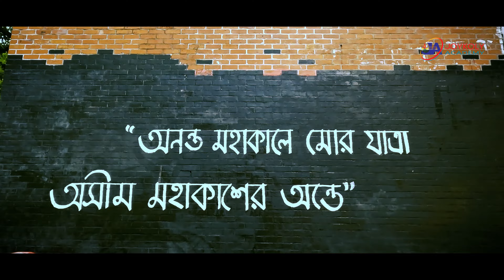B.U.E.T Campus (বাংলাদেশ প্রকৌশল বিশ্ববিদ্যালয়)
বাংলাদেশ প্রকৌশল বিশ্ববিদ্যালয় (সংক্ষেপে: বুয়েট) হচ্ছে বাংলাদেশের শীর্ষস্থানীয় প্রকৌশল-সম্পর্কিত উচ্চশিক্ষা প্রতিষ্ঠান। এটি ঢাকা শহরের লালবাগ থানার পলাশী এলাকায় অবস্থিত। কারিগরি শিক্ষা প্রসারের জন্য ১৮৭৬ সালে ঢাকা সার্ভে স্কুল নামে প্রতিষ্ঠিত স্কুলটি পরবর্তীতে আহসানউল্লাহ স্কুল অব ইঞ্জিনিয়ারিংয় এ পরিণত করা হয়। বাংলাদেশের স্বাধীনতার পরে এর নাম হয় বাংলাদেশ প্রকৌশল বিশ্ববিদ্যালয়।

The history of BUET dates back to 1876 when the Dhaka Survey School was founded. Later in 1947, it became an engineering college and gained independent university status in 1962. It is located on a compact 83.9-acre land in the heart of Dhaka, the capital of Bangladesh.

Video by: Joykoly Academy.

[Please do not use this video with our permission or give credit then use this. Thanks)